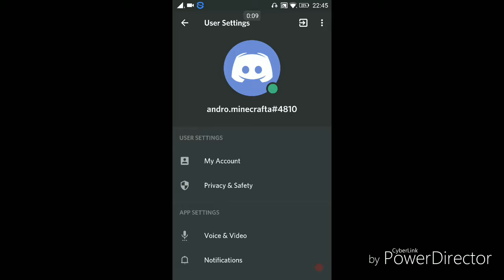Важно!!! (not clickbite)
andro.minecrafta#4810